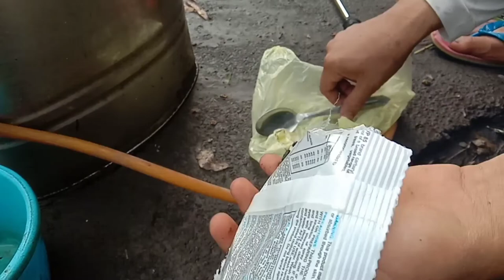Mabisang Pamatay aphids at iba pa.